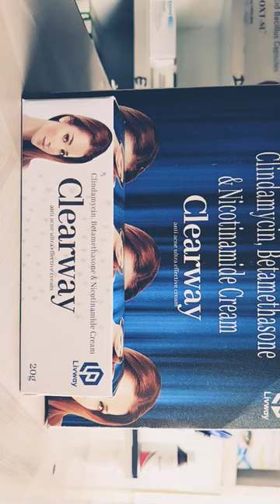PIMPELS DARK CIRCLES OUT CREAM CLEARWAY